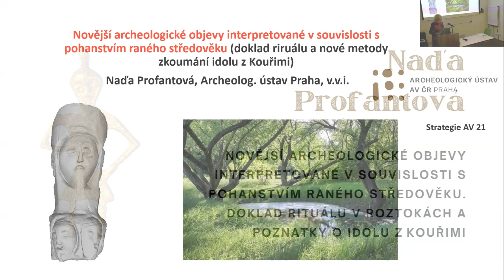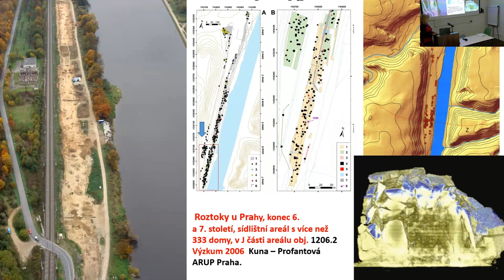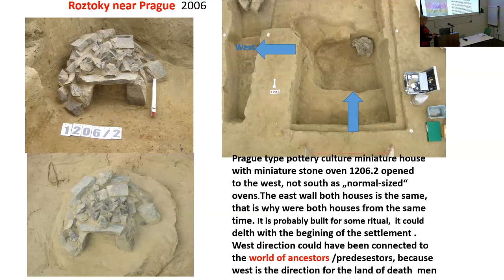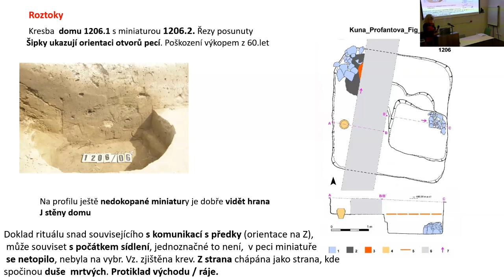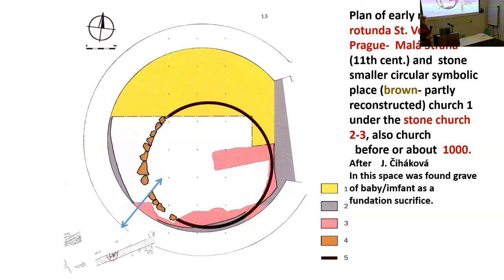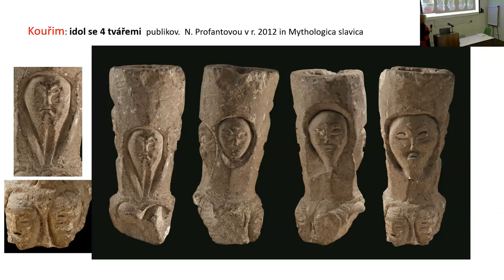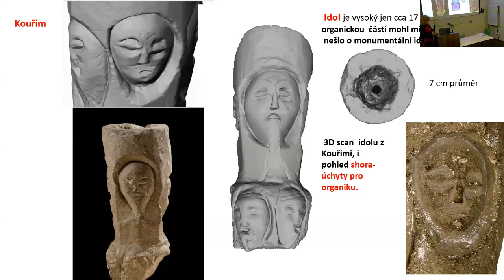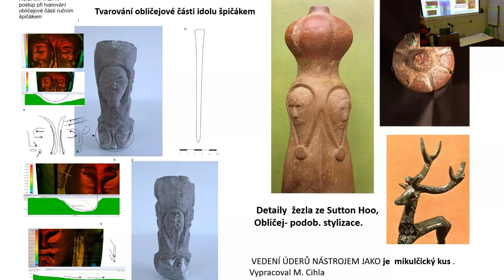Naďa Profantová: Novější archeologické objevy interpretované v souvislosti s pohanstvím